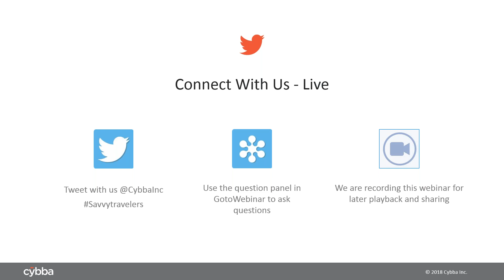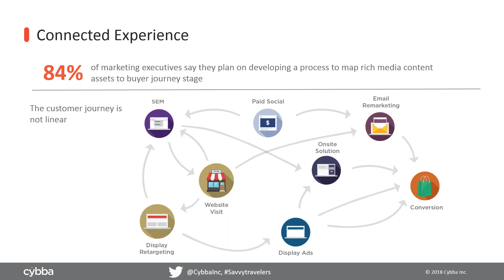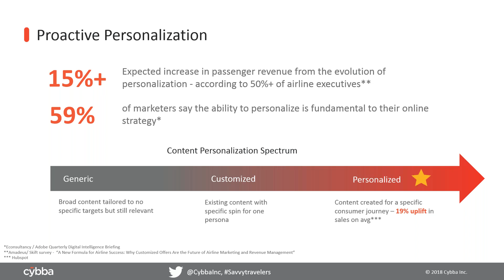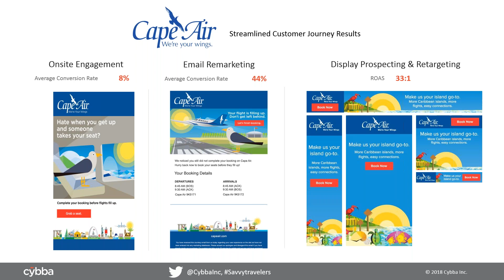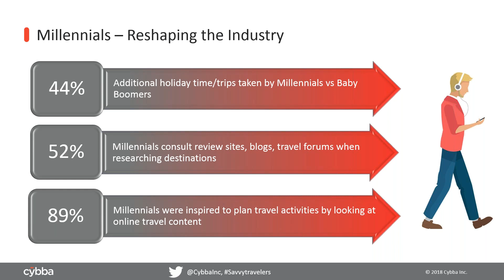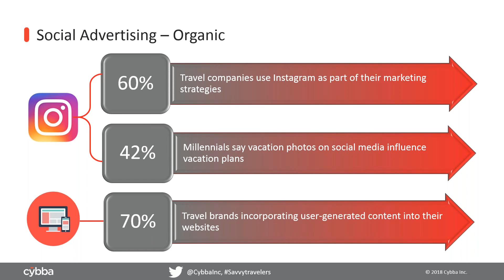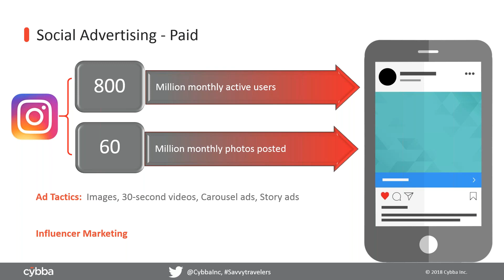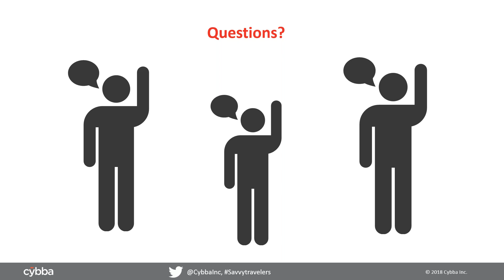Digital Strategies to Engage the Savvy Traveler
Watch our 30-minute webinar replay as we discuss the big Travel trends that were addressed during the 2018 Amadeus Airline Executive Summit, as well as other key Travel trends that we have identified by working with large and small airline, hotel, ticketing and other travel companies.